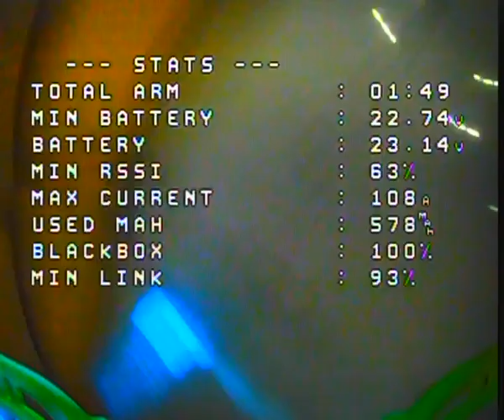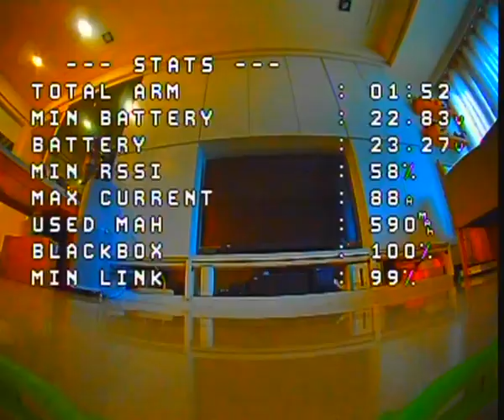Naked FPV nude asian betaflight 4 3 OSD caddx ratel 2 camera 1 6W VTX Skyzone cobra x v2 DVR Raw ana